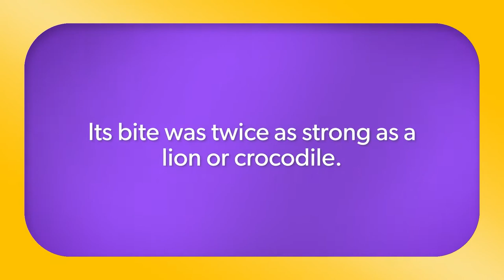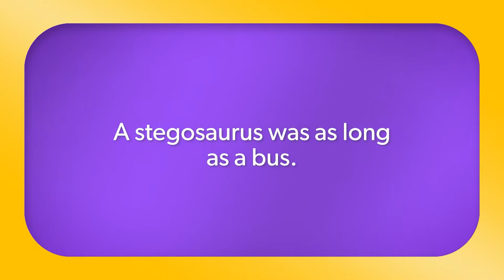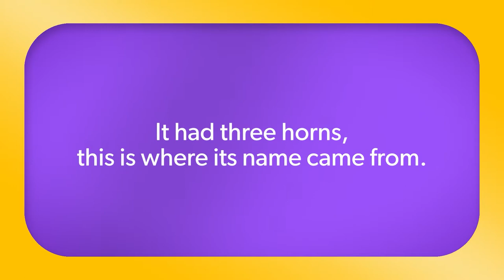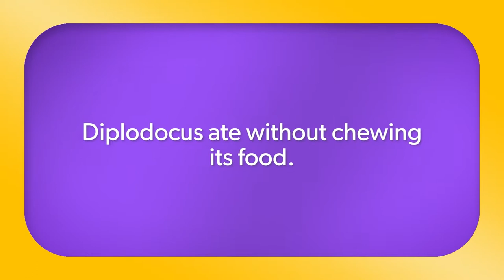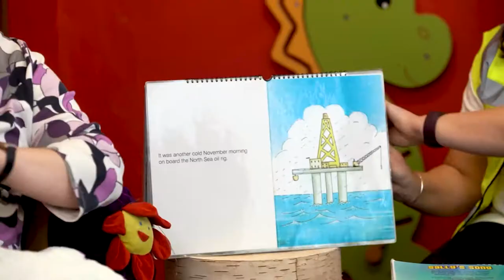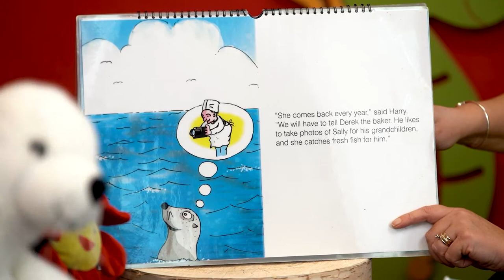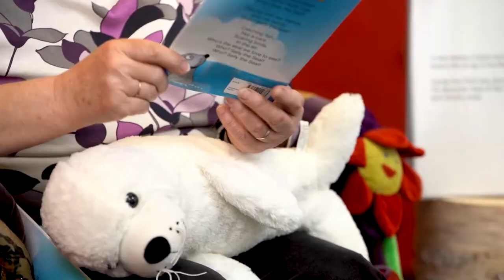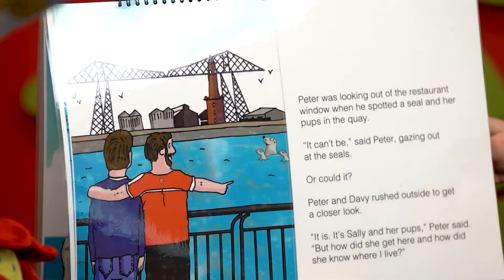The Get Up and Go Show, Episode 4 Part 1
Featuring
- Teesaurus Park with Neil And Beauden
- Storytime with Joanna

First Broadcast on Tyne & Wear TV and Teesside TV on 09/04/21.

A Local TV Creative Production.